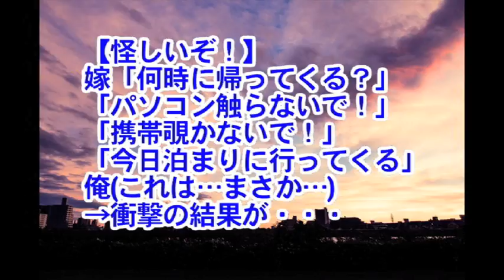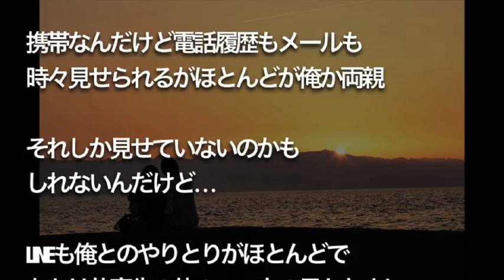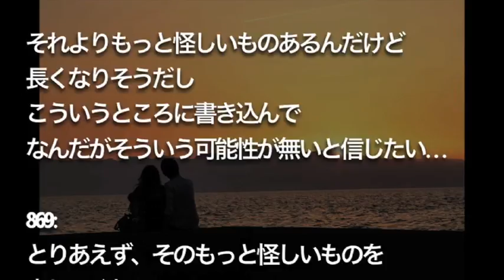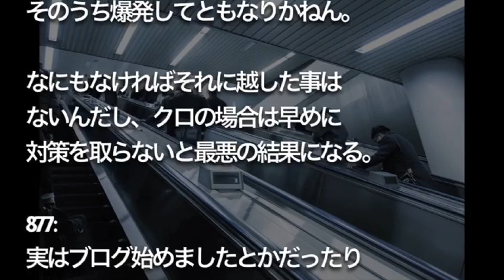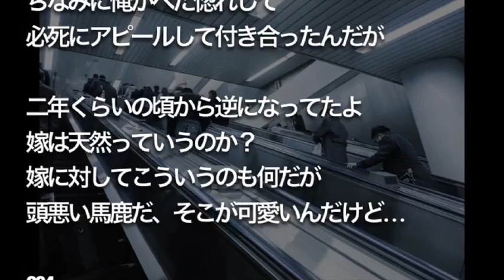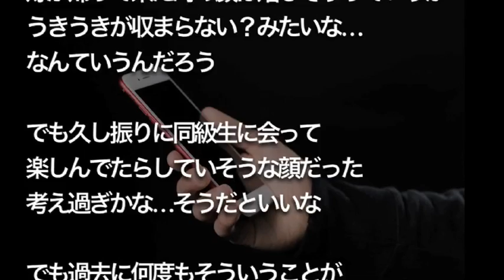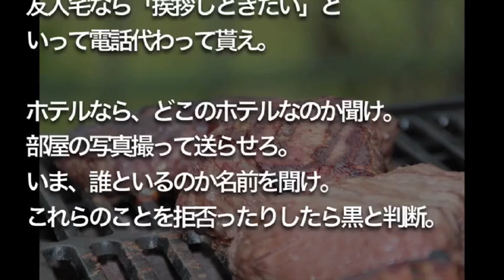【修羅場】【怪しいぞ！】 嫁「何時に帰ってくる？」 「パソコン触らないで！」 「携帯覗かないで！」 「今日泊まりに行ってくる」 俺(これは…まさか…)→ 衝撃の結果が・・・